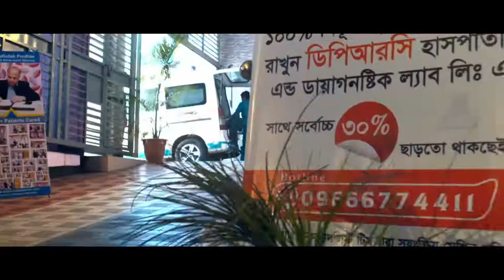কোমর ব্যথা ও ঘন ঘন প্রস্রাব হওয়ার কারণ কী || Back Pain || Treatment || Rehabilitation Treatment